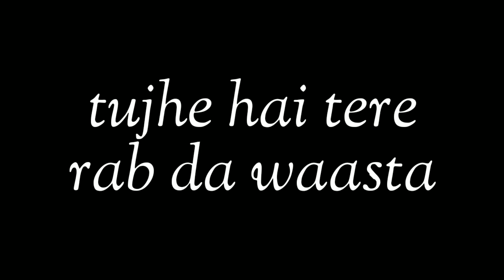Arijit Singh very sad song WhatsApp status lyrics bandeya song